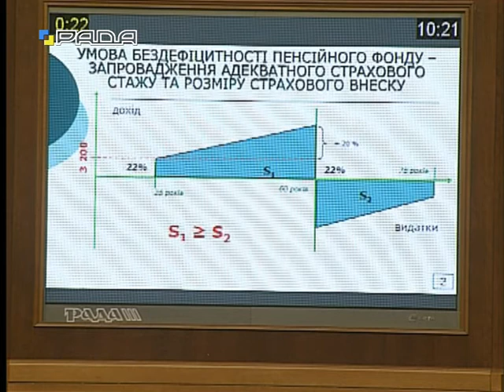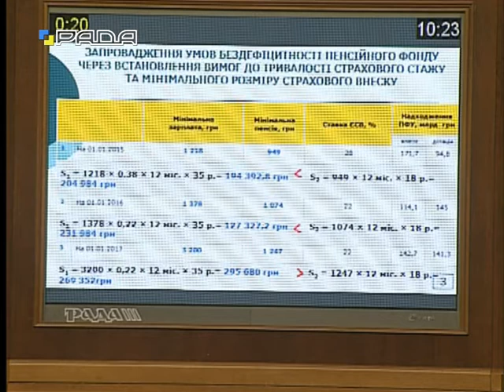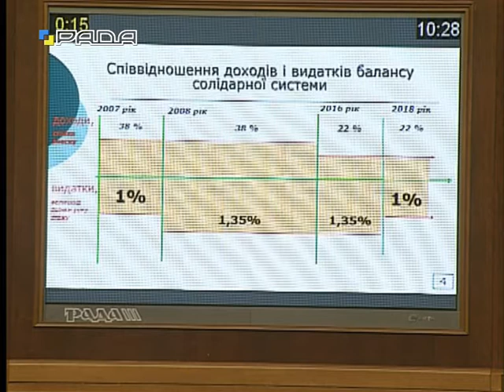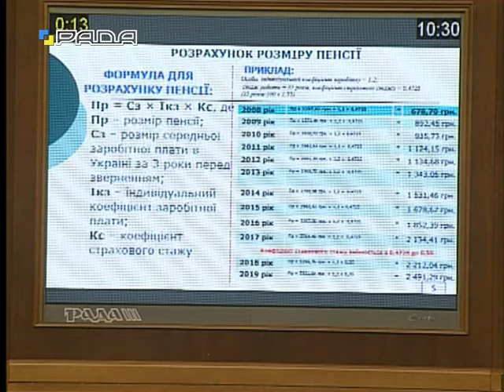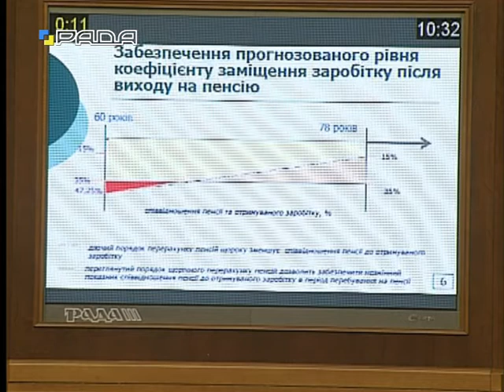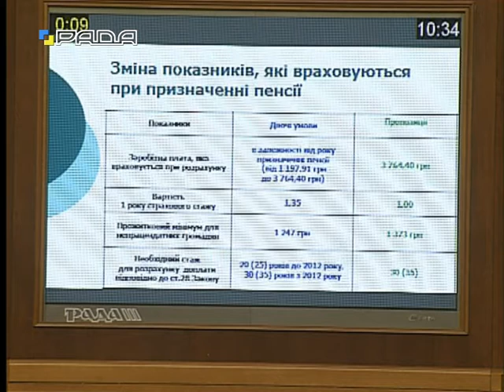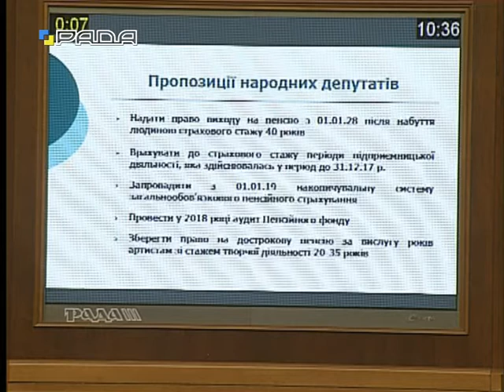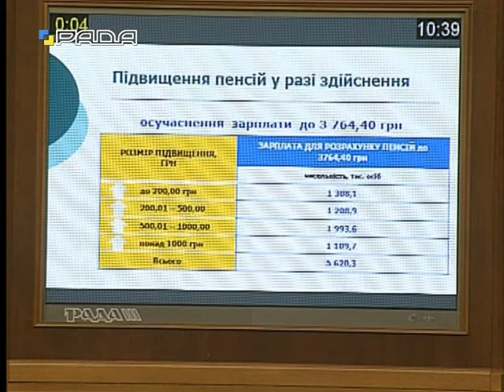У Верховній Раді України 8.09.17 Година запитань до Уряду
Година запитань до Уряду